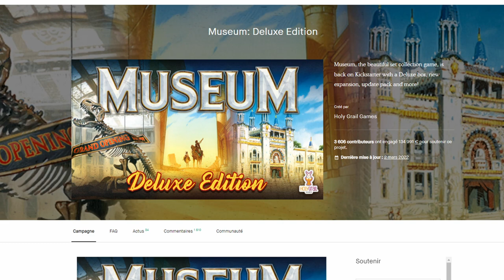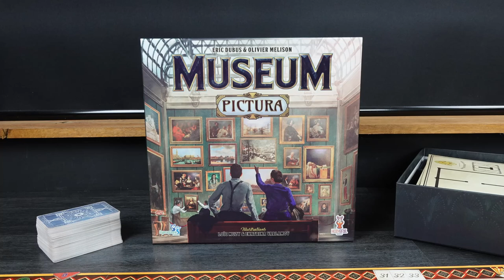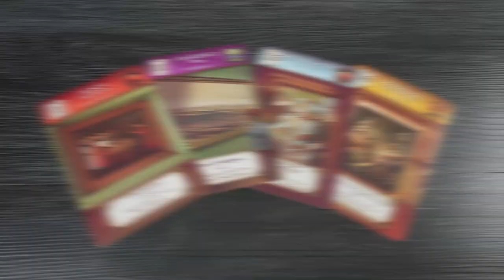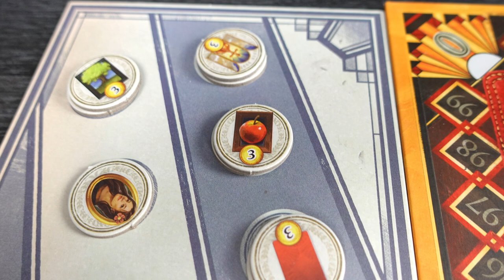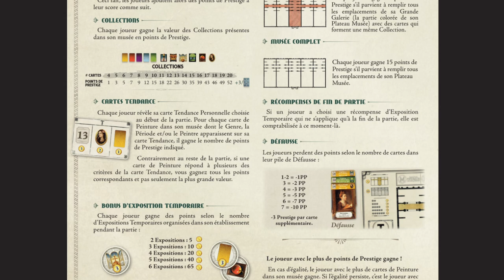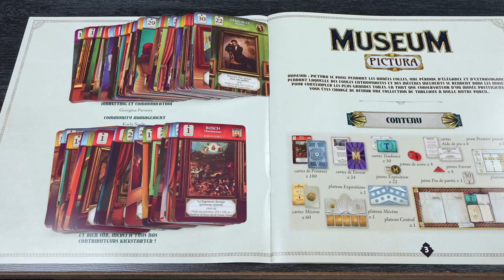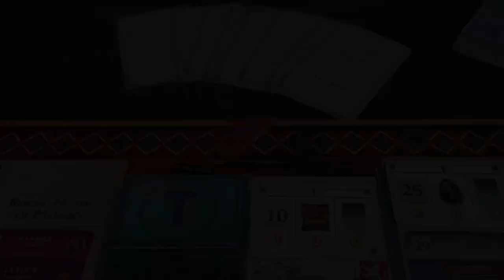MUSEUM PICTURA - C'est Museum, mais en mieux. [Review FR]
0:00 Intro
1:41 Règles du jeu
5:42 Conclusion et avis